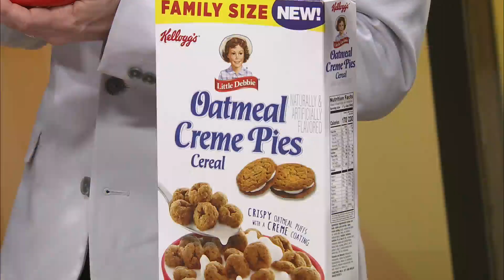Ozarks FOX AM-Trying Some Sweet Treats-01/14/21